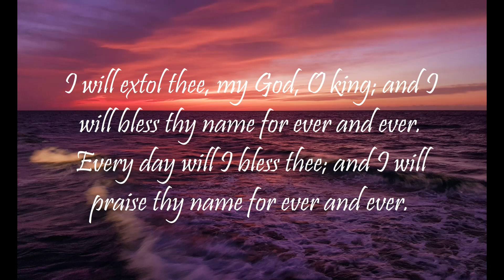"Daily Worship with Psalms" (Psalms 98 - February 10, 2023)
Psalms 98:
1 O sing unto the Lord a new song; for he hath done marvellous things: his right hand, and his holy arm, hath gotten him the victory.

2 The Lord hath made known his salvation: his righteousness hath he openly shewed in the sight of the heathen.

3 He hath remembered his mercy and his truth toward the house of Israel: all the ends of the earth have seen the salvation of our God.

4 Make a joyful noise unto the Lord, all the earth: make a loud noise, and rejoice, and sing praise.

5 Sing unto the Lord with the harp; with the harp, and the voice of a psalm.

6 With trumpets and sound of cornet make a joyful noise before the Lord, the King.

7 Let the sea roar, and the fulness thereof; the world, and they that dwell therein.

8 Let the floods clap their hands: let the hills be joyful together

9 Before the Lord; for he cometh to judge the earth: with righteousness shall he judge the world, and the people with equity.

Isaiah 55:11: